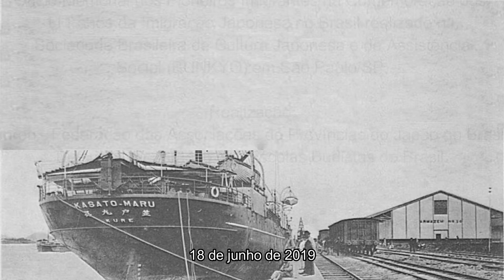21 Oferenda - Yasuo Yamada - 111 anos de Imigração Japonesa - Kenren - Butsuren - 2019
Ofício Memorial dos Pioneiros Imigrantes na Comemoração dos 111 anos da Imigração Japonesa no Brasil realizado na Sociedade Brasileira de Cultura Japonesa e de Assistência Social (BUNKYO) no dia 18 de junho de 2018.
Realização do Kenren - Federação das Associações de Províncias do Japão no Brasil e
Butsuren -Federação das Escolas Budistas do Brasil.